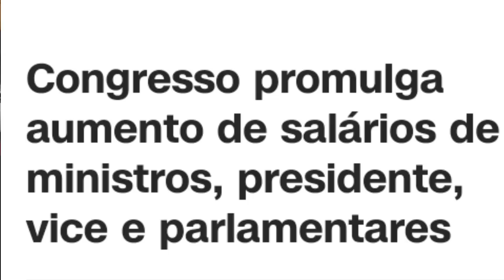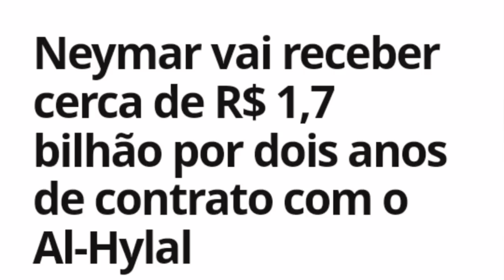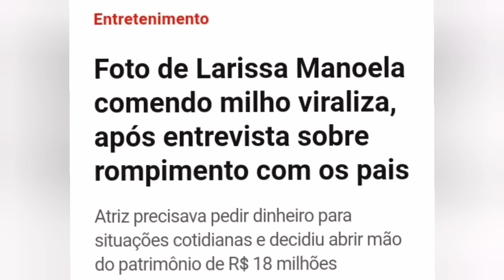Pai e Filho sobrevivendo a idolatria Brasileira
Pai e filho sobrevivendo a idolatria Brasileira (React de notícias)
Pai e Filho vivendo no Brasil
React das últimas notícias
Filme Idiocracia virou realidade
Pai e filho no YouTube